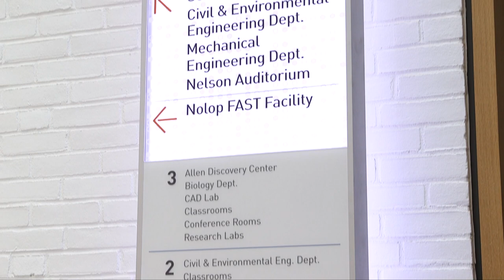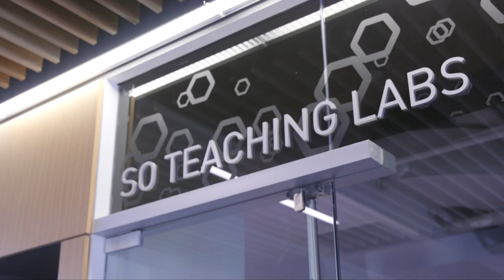The Science and Engineering Complex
Take a look at the thriving research and learning taking place in the Science and Engineering Complex (SEC) at Tufts University.